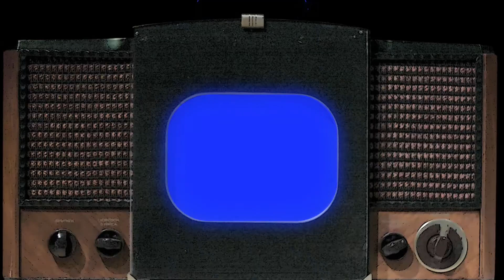Bethical News - February 12, 2016